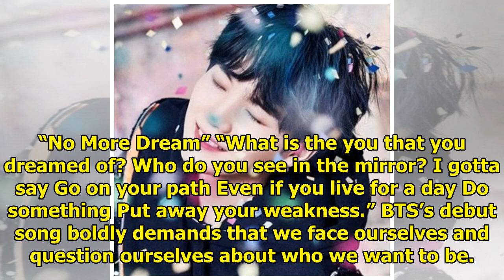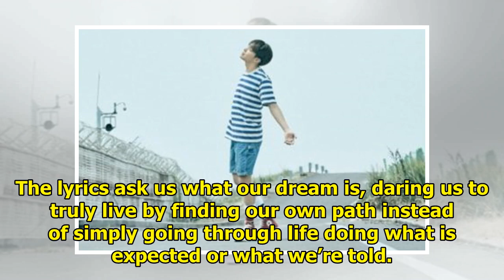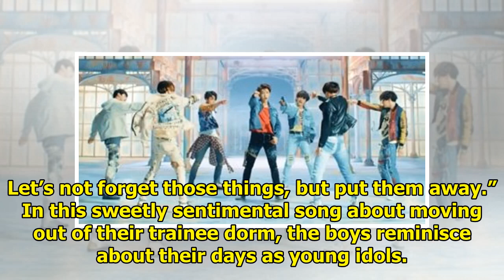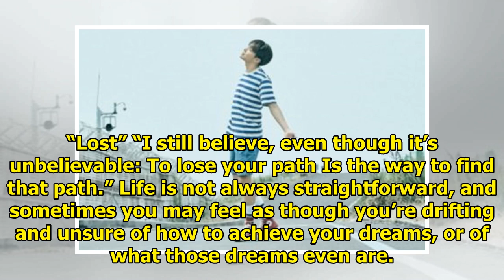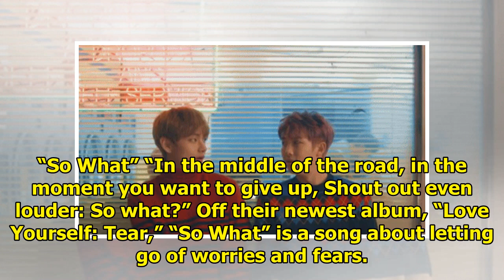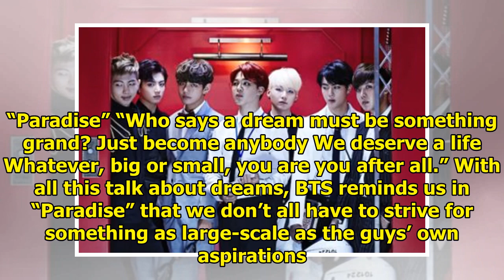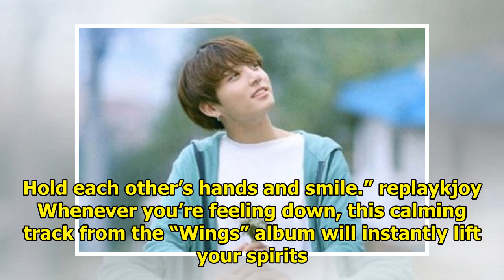17 Of BTS's Most Inspirational Lyrics That Will Resonate With Everyone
17 Of BTS's Most Inspirational Lyrics That Will Resonate With Everyone
There are plenty of things to love about BTS, and it’s easy enough to fall for the group’s quality m...